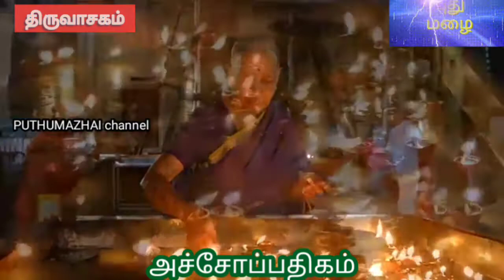திருவாசகம் மாணிக்கவாசகசுவாமிகள் அச்சோப்பதிகம் ஆறுமுகம்சுவாமிகள்